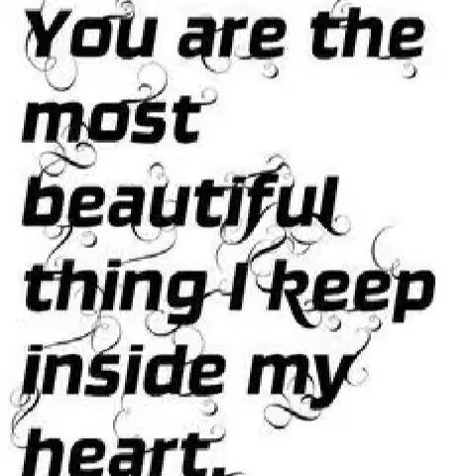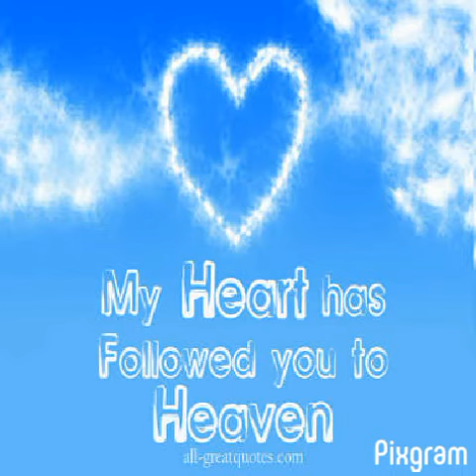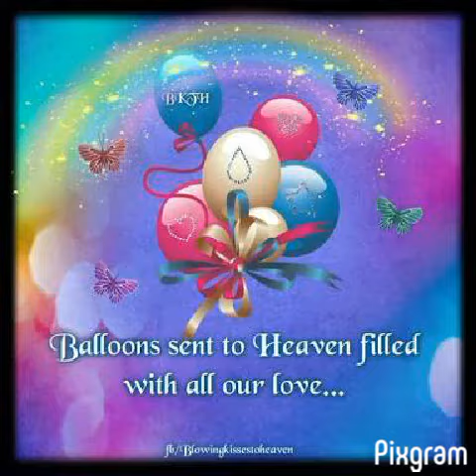Angel Issam Breidy/ happy birthday in heaven Habibi love you so much/9-3-2017